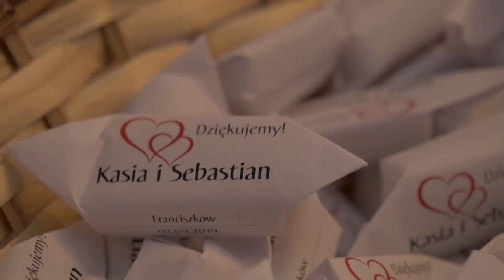💗 Kasia i Sebastian 💗 - TRAILER 👌